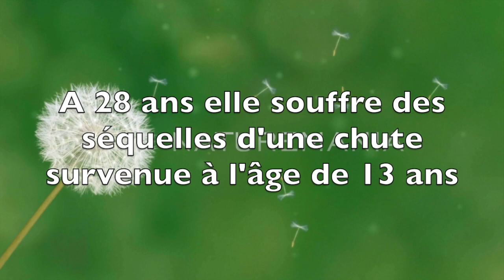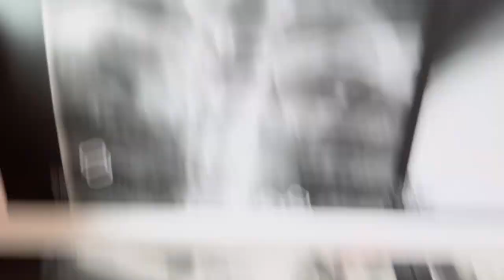Vidéo Arthrose cervicale à 28 ans : la cause identifiée 15 ans après ! par Guy Roulier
Bonjour,
Bienvenue sur ma chaîne d'informations vidéos santé naturelle et durable.

Nouvelle formation vidéo sur l'arthrose cervicale
Pour accéder à ma conférence/webinaire  "Comment réduire naturellement les douleurs d'arthrose cervicale" de 58 mn et à un pdf  de bienvenue sur les stades de l'arthrose cliquez sur le lien :
Guy Roulier